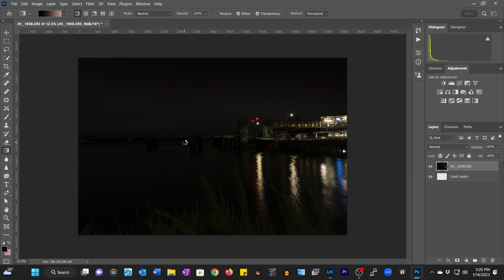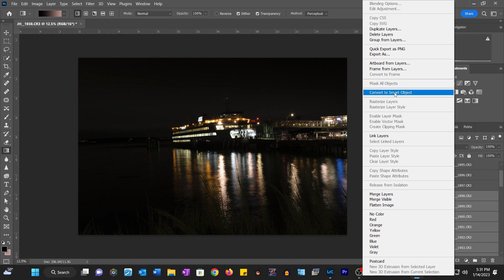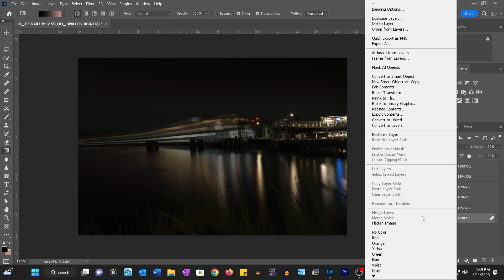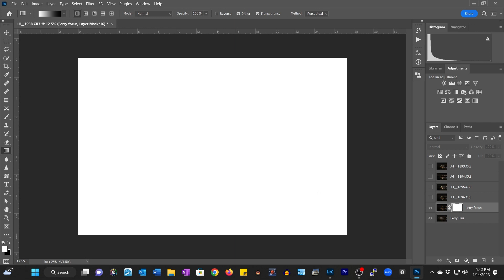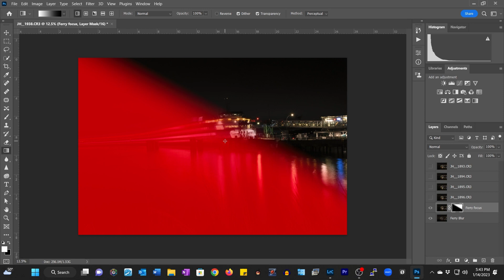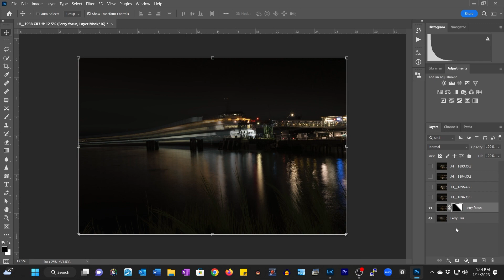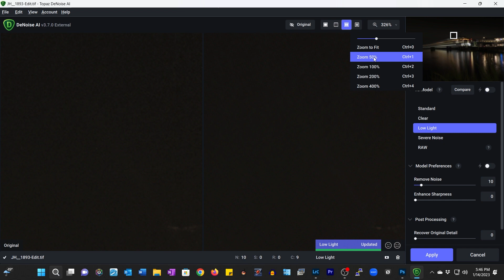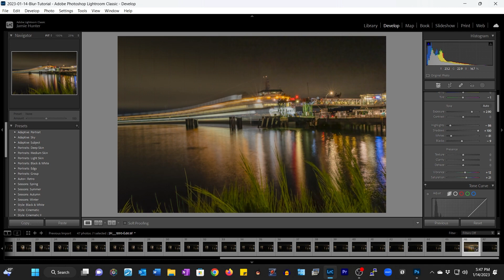Tutorial: Composing photos into a stack to simulate an action blur - ferry docking/undocking.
This video shows how I stacked photos to create my Kingston Ferry photo I created for the "Blur the Action" challenge in

I've received the following feedback on the photo I submitted after I created this video:
1/ Photo too orange. I color corrected on the ferry, but did not allow for the overall orange feel of picture
2/ Straightening. If you look carefully there are a few clues that suggest photo should be rotated slightly to right.
3/ Cropping. I personally like the grasses in the frame, but I received feedback that this should be cropped much tighter to better demonstrate the action being blurred.